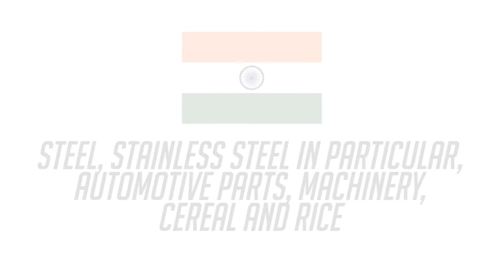Which Countries Produce the Best Products? | ABC Packaging Direct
Where can you source the best made products from around the world? Here we list the best global manufacturers of popular products and materials for many businesses. With ABC Packaging Direct's immediate access to these markets, we can serve as useful partner in growing your supply chain with reputable manufacturers.